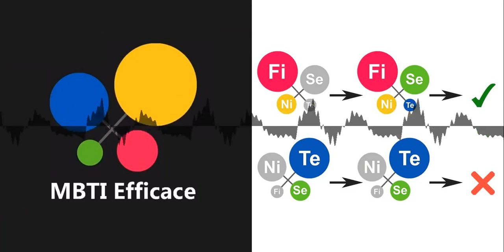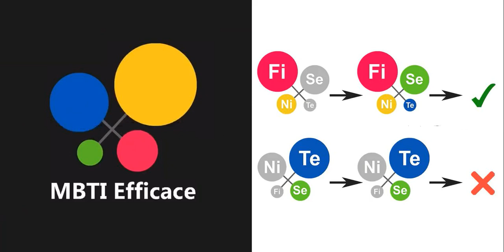Les ExxJ (ENFJ, ENTJ, ESTJ, ESFJ)